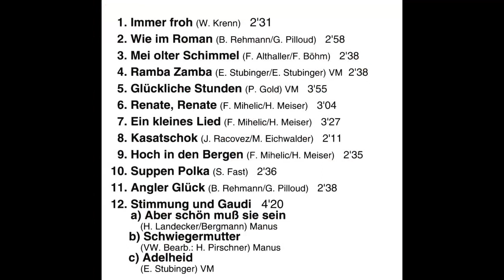Alpenecho - Kasatschok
Album Glückliche Stunden
Polka von Janez Rakovec und Martin Eichwalder (beides Ingrid Brüggemann...)